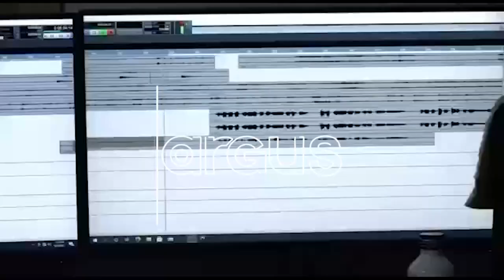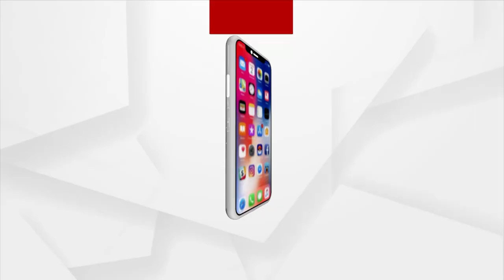New Songs are Being Recorded in the Studios for Nuakhai Occasion in Bargarh District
ନୂଆଖାଇ ଚାରିଆଡ଼େ ଜାଗ ଜମଗ ଆରୂ ଉସତ୍ ଆନନ୍ଦ ଲାଗିରହିଛି ଇ ସମୀୟା ଥି ବରଗଡ଼ ଜିଲ୍ଲାର ଭିନ୍ ଭିନ ରେକୋର୍ଡିଂ ଷ୍ଟୁଡିଓ ମାନଙ୍କୁ ଭି ଗୀତ ମାନେ ରେକର୍ଡିଂ ଚାଲିଛେ ସମ୍ବଲପୁରୀ, ଭଜନ, ଫୋକ,ରଙ୍ଗବତୀ,ଡାଲଖାଇ ର ତାଳେ ତାଳେ ନୂଆ ନୂଆ ଗାୟକ ମାନେ ଷ୍ଟୁଡିଓ ମାନଙ୍କୁ ରେକର୍ଡ଼ିଂ ଲାଗି ଆସୁଛନ ଆସୁନ ଦେଖମା କେନ୍ତା ମହୋଲ ରହିଛେ ଷ୍ଟୁଡିଓରେ !